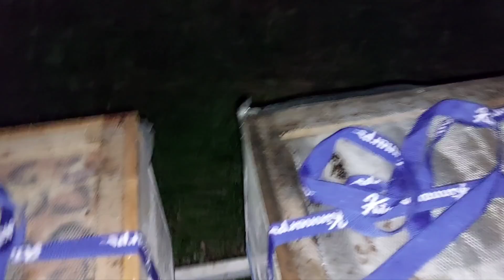1179. Cum se prezinta roii